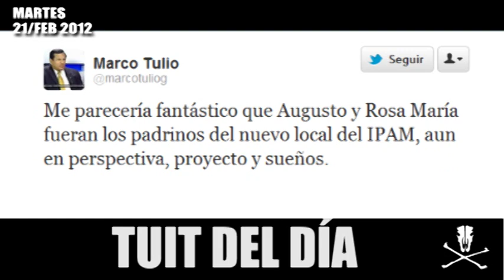Notimula 21 - 02